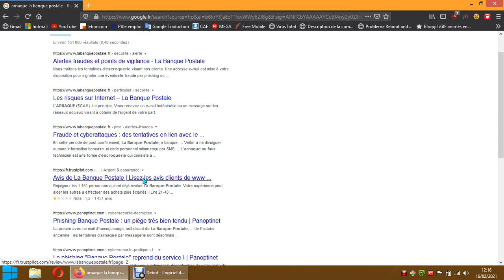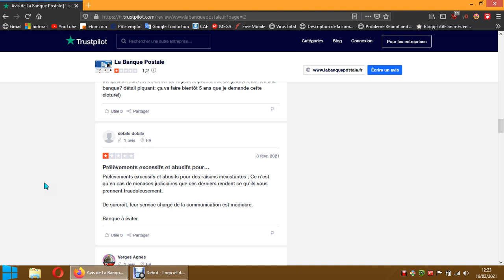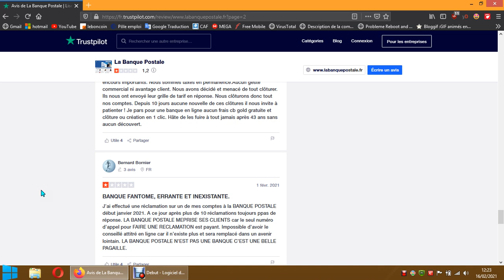La Banque Postale l'Arnaque de l’année 2021!! ( poids des lettres VS timbre )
depuis quand ont taxe ( 3,65 euros) une lettre qui n'a jamais quitter le centre de trie de votre ville car soit disant le prix du timbre et inférieur aux poids de cet lettre ? !!!
habituellement elle est remise aux courrier de départ vers l'envoyeur sans aucune taxe. il est inscrit alors sur cet lettre que le poids est supérieur au prix du timbre.
GROSSE ARNAQUE !!  Ne payer pas !!
conclusion: c'est une taxe afin de récupérer votre lettre et la renvoyer a nouveau a vos frais.
coup = 3,65 euros de recuperation + timbre a remettre.